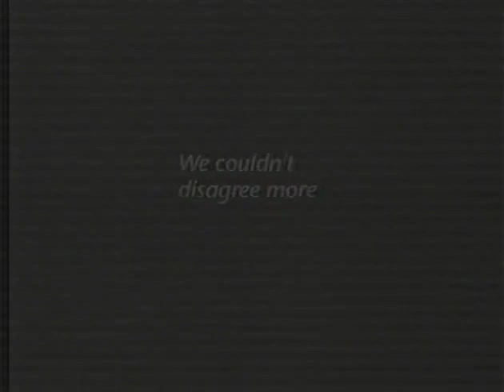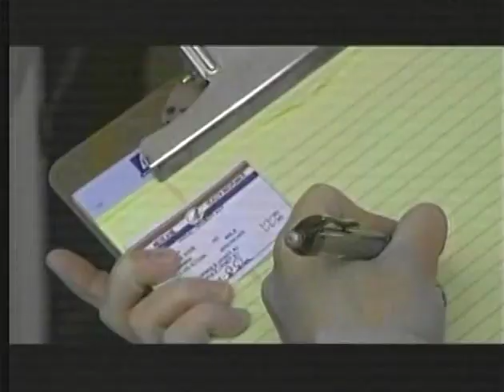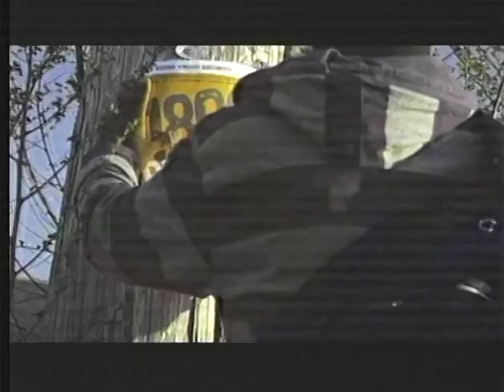Basketball 2012 03 05